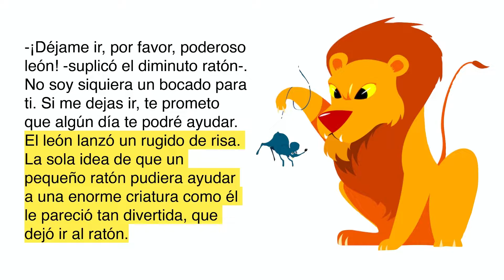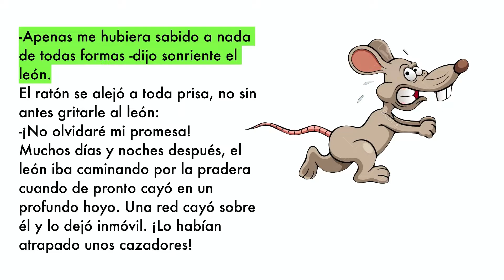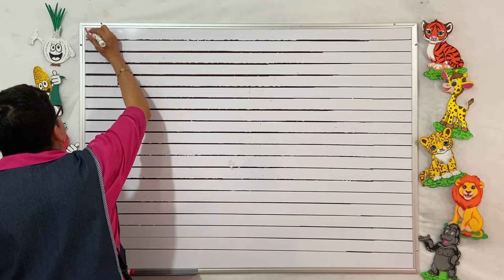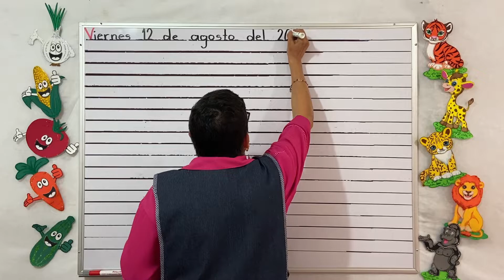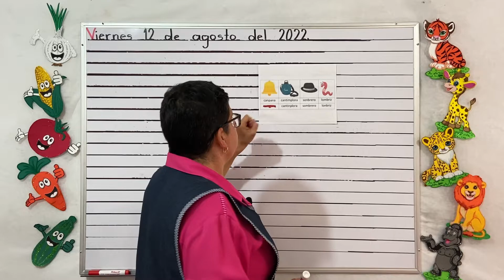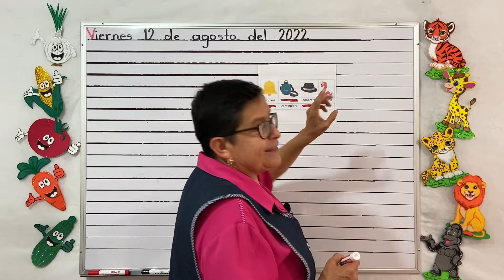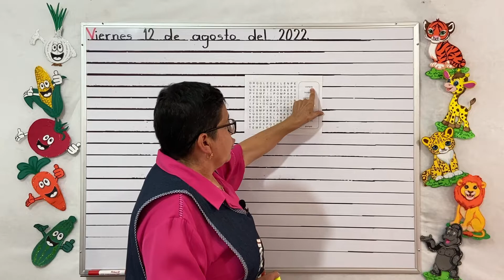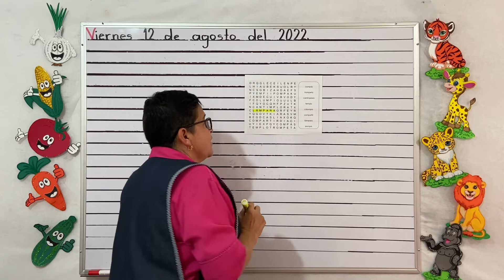CLASE 250: Ortografía.